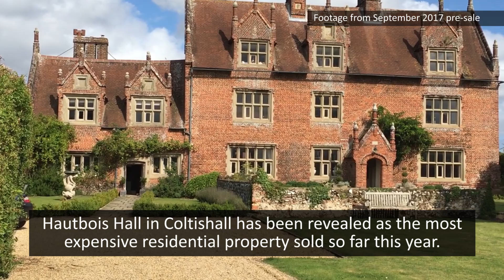Behind the scenes at Norfolk's most expensive home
Take a sneak peak behind the scenes at Hautbois Hall - the most expensive home sold in Norfolk so far this year.